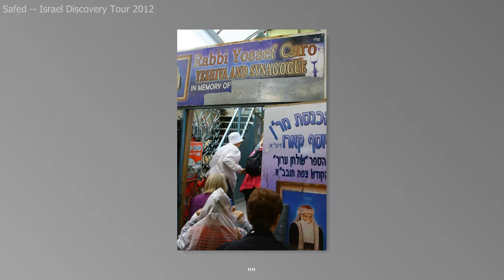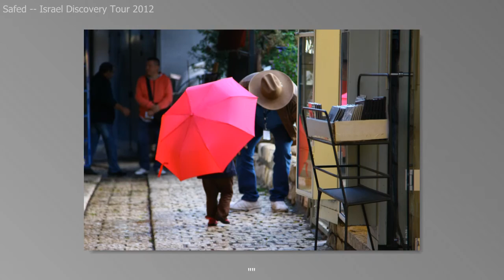Safed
Israel Discovery Tour 2012 went to the ancient city of Safed.  We visited two synagogues and many artists.  The shopping in wonderful there.